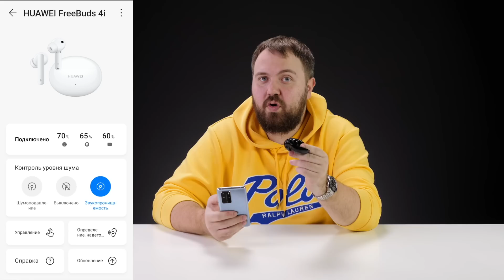Убийцы AirPods Pro за 7990 рублей - распаковка HUAWEI FreeBuds 4i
Внесите депозит на HUAWEI FreeBuds 4i до 20 апреля и получите дополнительную скидку 1000 рублей